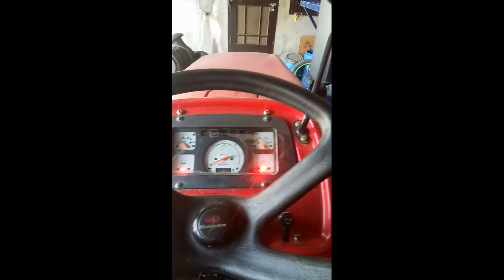ਪੋਲਟਰੀ 🐣 ਫਾਰਮ ਗਏ ਅਤੇ ਖੇਤ 🚜ਵਿੱਚ ਰੂੜੀ ਪਾਈ 😲